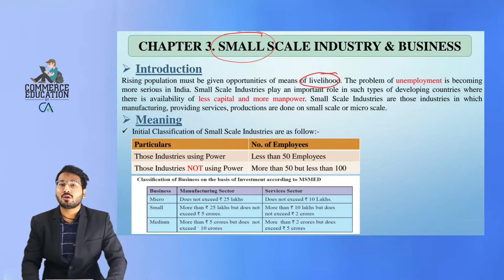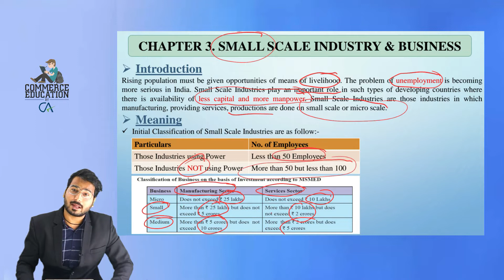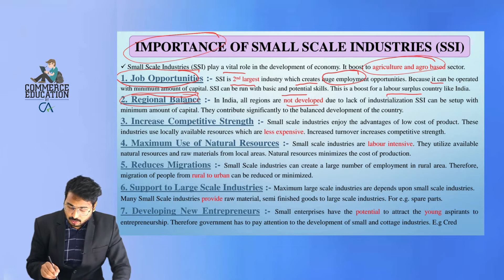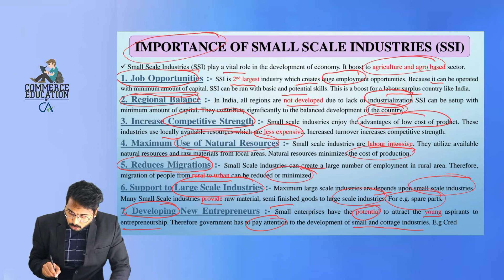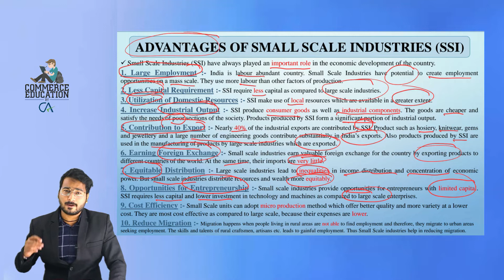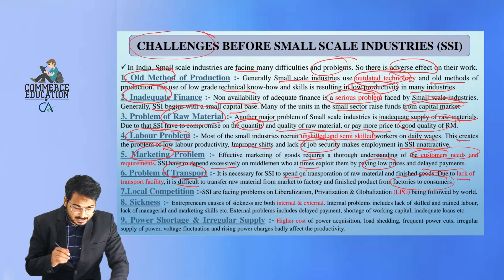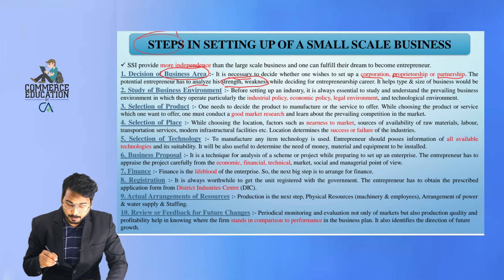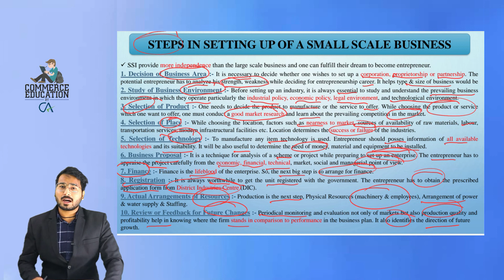11TH OCM CHAPTER 3 | FYJC OCM CHAPTER 3 | SMALL SCALE INDUSTRY & BUSINESS | BY- CA PINTU GUPTA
In this Lecture we have covered 11th / FYJC OCM Subject of Maharashtra State Board (New Syallabus) Chapter 3.
1. Meaning & Definition of SSI
2. Importance of Small Scale Industries (SSI)
3. Advantages of Small Scale Industries (SSI)
4. Challenges Before Small Scale Industries (SSI)
5. Steps in Setting up of a Small Scale Industries (SSI)

Download PDF Copy of 11th/ FYJC Maharashtra State Board Chapter 1 - Introduction of Commerce & Business Notes from the below Link Directly: